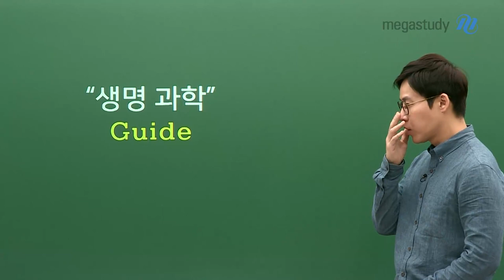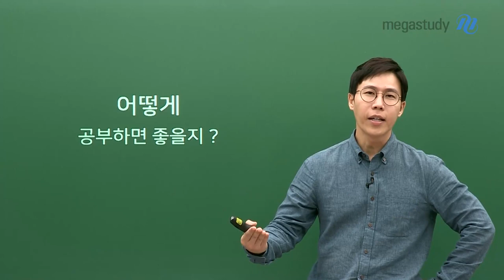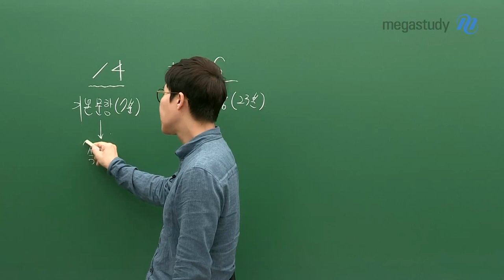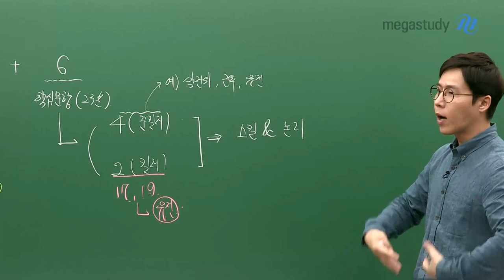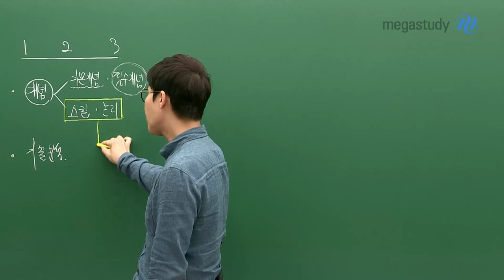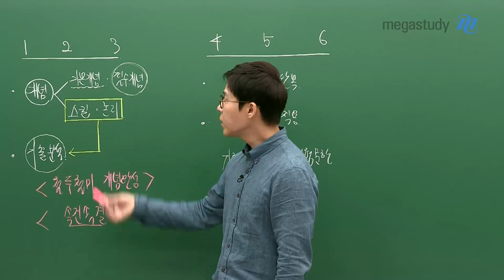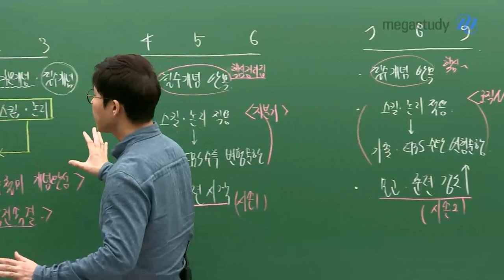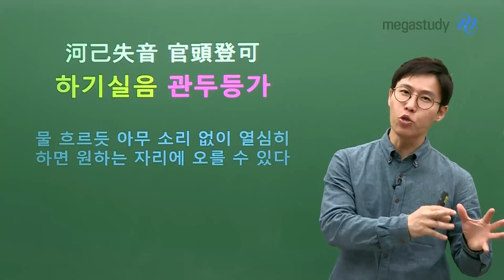[메가스터디] 생명과학 한종철쌤-예비고3, 생명과학 과목 특성부터 학습전략까지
한종철 선생님이 알려 주는 2022 생명과학 가이드

과학탐구, 어떤 과목을 선택할지 고민인 2022 수험생을 위해 준비했습니다.
생명과학 과목의 특성, 단원별 구성, 그리고 시기별 학습 전략까지
생명과학에 대한 궁금증을 해결하세요!

-한종철 선생님이 더 궁금하다면?